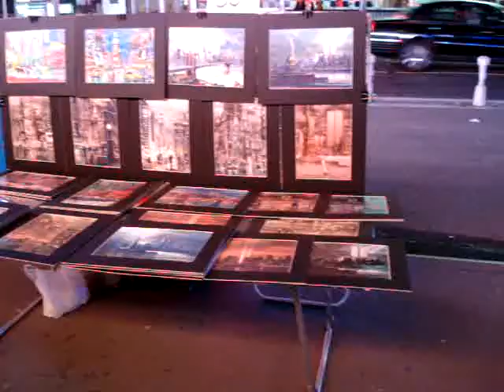Times Square Street Artists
Both these drawings came out really good. This was at around two in the morning, the day before the bomb went off.